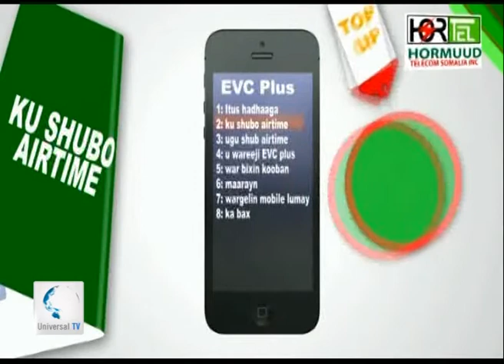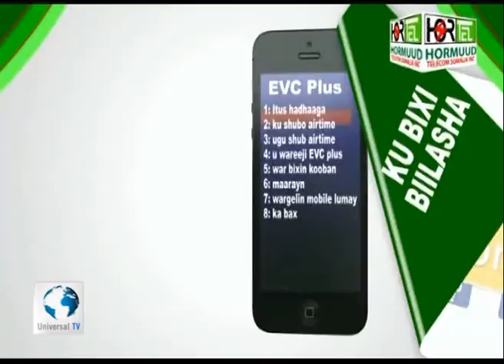Kulan & Wax Kororsi 30 06 2014